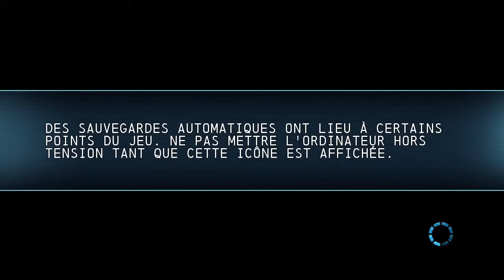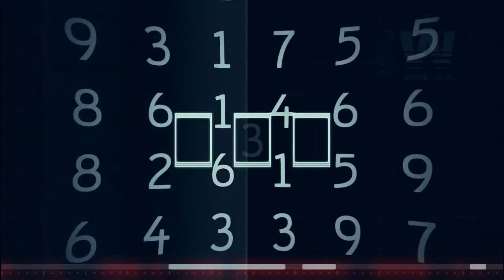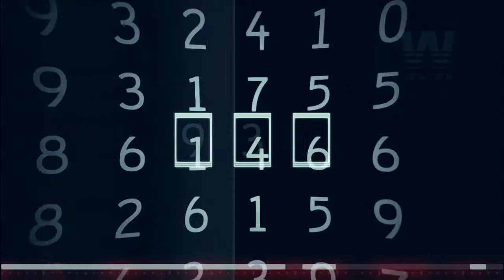Phare a Con (Batman : Arkham Origins Blackgate) - Partie 5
Une des plus grande saga des jeux vidéo, les jeux Batman Arkham débarque sur ma chaîne !! Petite parenthésée sur un jeu Arkham que j'ai loupé, (et heureusement ! ) , "Arkham Origins Blackgate" !! Un jeu sortis d'abord sur 3Ds et PS Vita avant d'arrivé sur les consoles de salon.